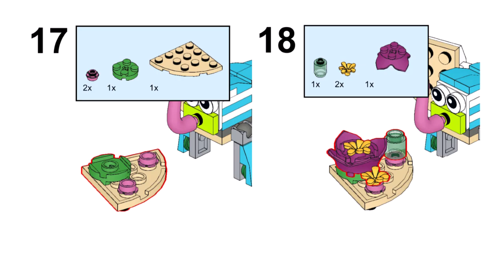ELEPHANT Lego creator 31128 ideas How to alt build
How to build an elephant with Lego Creator 31128 set? In this video there is an instruction for an alternative building with Lego 31128 set Dolphin and turtle